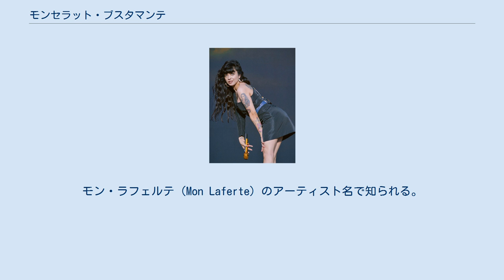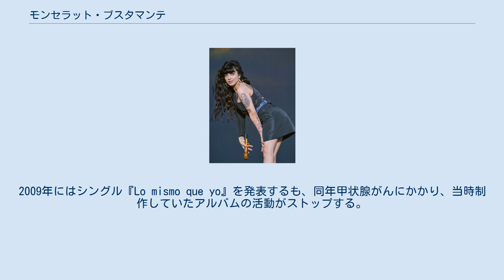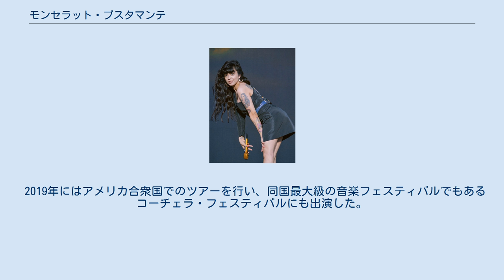モンセラット・ブスタマンテ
在メキシコ・チリ人
ノルマ・モンセラット・ブスタマンテ・ラフェルテ ノルマ・モンセラット・ブスタマンテ・ラフェルテ（Norma Monserrat Bustamante Laferte、1983年5月2日 - ）は、チリ出身の女性歌手。
モン・ラフェルテ（Mon Laferte）のアーティスト名で知られる。
現在はメキシコに在住している。
チリ人アーティストの中で最もラテン・グラミー賞にノミネートされた回数が多いことで知られる（5回）。
 2003年は、TVNのタレント番組『Rojo Fama Contra Fama』第2生成のオーディションで選ばれ、歌手デビュー。
同年1stアルバム『La Chica de Rojo』（日本語：赤の女子）を発売。
モンセラットがRojoの歌手メンバーでミュージックビデオを作った最初の歌手の1つ。
 2004年にValparaísoで歌手アカデミーを開始。
 2007年、モンセラットはメキシコシティに移住して新たなキャリアを開始することを決断し、ナイトクラブで歌いながらカバー曲のレコーディングを始めた。
2009年にはシングル『Lo mismo que yo』を発表するも、同年甲状腺がんにかかり、当時制作していたアルバムの活動がストップする。
 ガンとの闘病中に、彼女は本名であるモンセラット・ブスタマンテの名前を使うことをやめ、モン・ラフェルテとしての活動を開始することを決定する。
 活動を再開した彼女は2011年にセカンド・アルバムである『Desechable』を発表、翌年にはチリ版Xファクターの審査員に招待された。
 2013年、倫理的な理由からベジタリアンとなる。
2017年にはヴィーガンとなったことを宣言した。
 2017年には、シングル『Amárrame』がラテン・グラミー賞の最優秀オルタナティブ楽曲賞を受賞する。
彼女にとって初の受賞となる。
 2019年にはアメリカ合衆国でのツアーを行い、同国最大級の音楽フェスティバルでもあるコーチェラ・フェスティバルにも出演した。